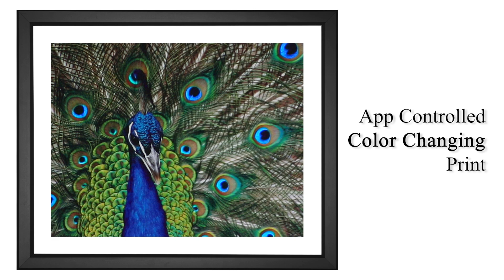EFX™ Gallery - Peacock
EFX™ Gallery Presents: Peacock by Skeeze